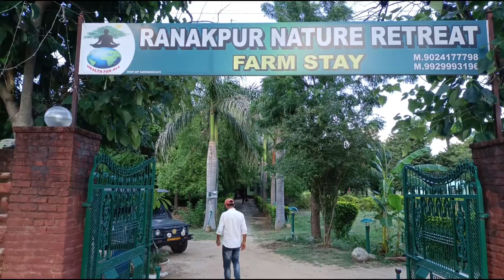Ranakpur Jain Temple, Ranakpur Jungle Safari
Friends During Your Ranakpur Visit Just stay at
Ranakpur Natural Retreat
It's so Beautiful Farm Stay
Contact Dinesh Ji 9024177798